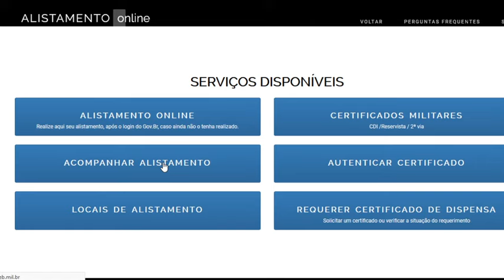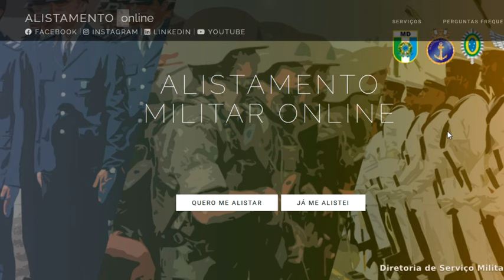Falha no Site de ALISTAMENTO MILITAR ONLINE !!!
Site de alistamento militar apresenta erro provisório, mas caso queira concultar a sua situação de alistamento, basta envia um zap (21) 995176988 (se possível com print da sua inscrição no canal) que verifico para você.